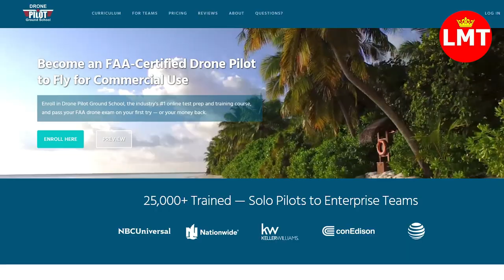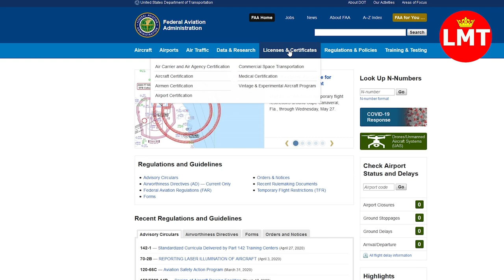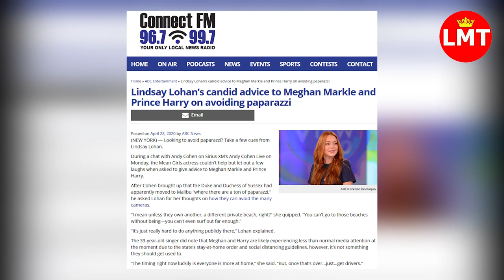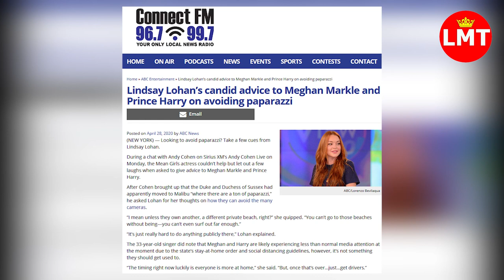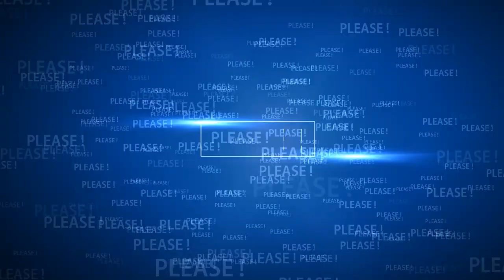Prince Harry and Meghan Markle Contact LAPD over Drones | Latest Stories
Prince Harry and Meghan Markle Report Multiple Drone Flybys to LAPD

Source: Reuters, ITN, BBC, People, Page Six, Daily Beast, The SUN